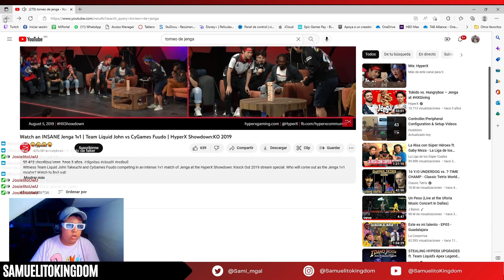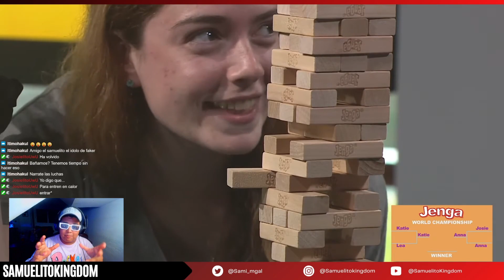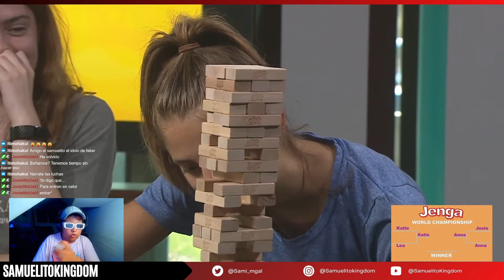La narración mas importante de mi vida | Jenga World Championship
He narrado cosas random en mi carrera como caster, pero esto ya es demasiado XD

No olvides de likear y seguirme para subir de ELO y tener aim de los dioses 👍🏼 📈📈